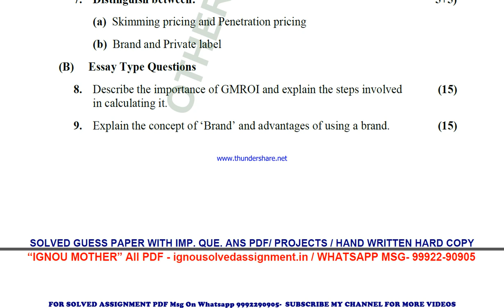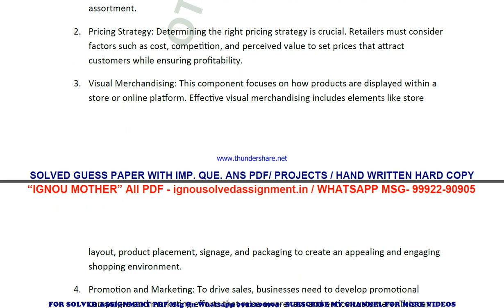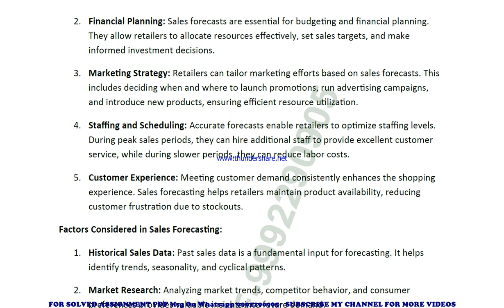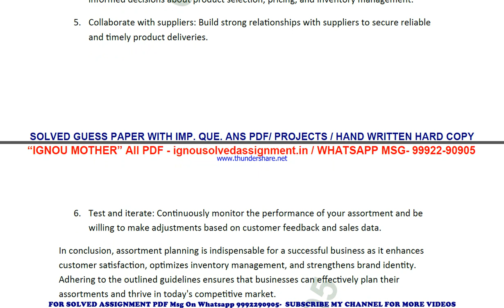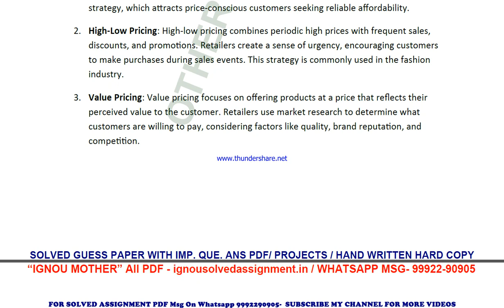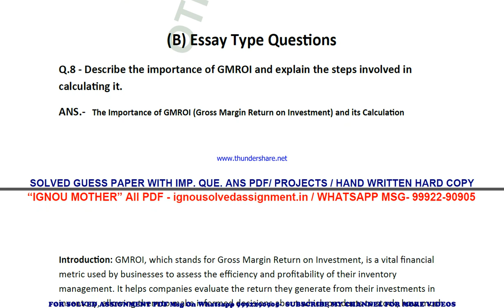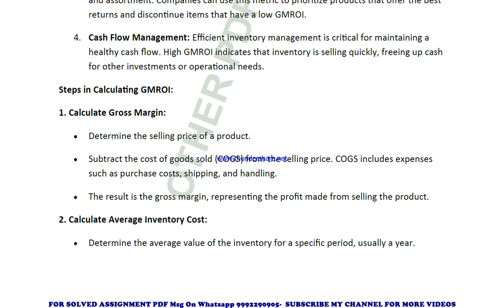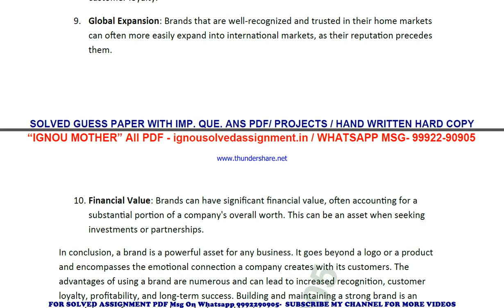brl 006 solved assignment 2023-24 | brl 6 solved assignment in english 2024